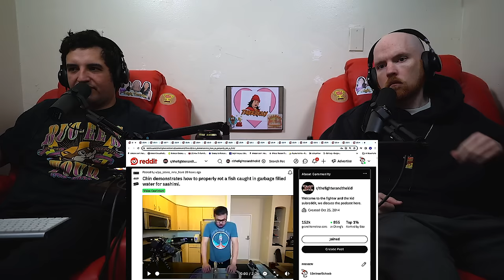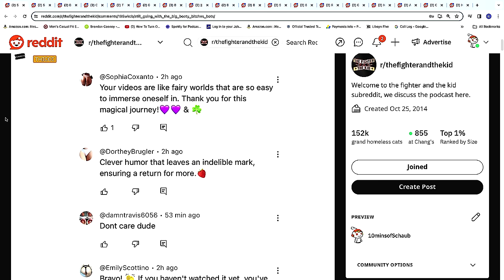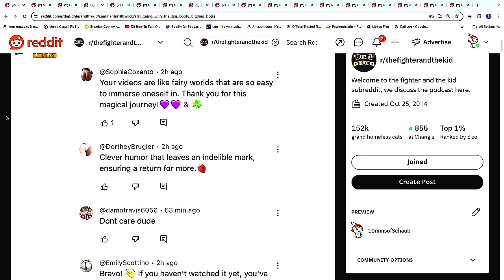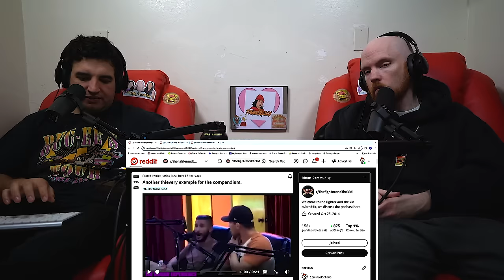Brendan Schaub CRASHED HIS TRX! | 10 Minutes of Schaub #86